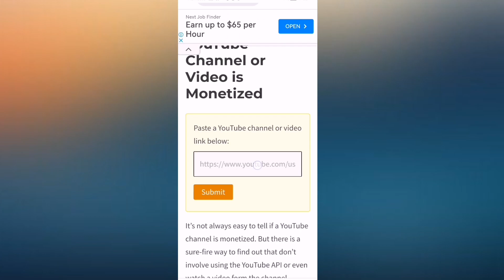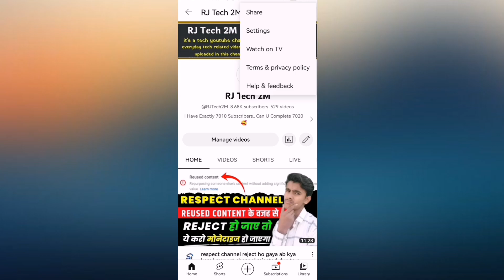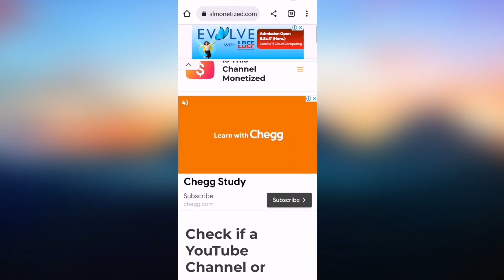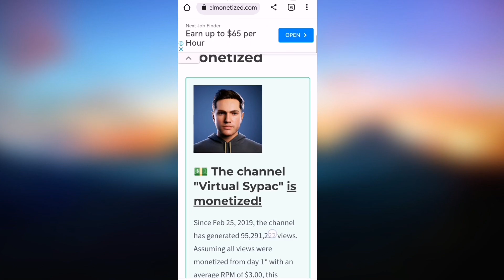झूठ बोलना बंद कर 😡 AI Channel Monetize Hota Hai Ki Nahi | AI Videos Monetize Hoga Ki Nahi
झूठ बोलना बंद कर 😡 AI Channel Monetize Hota Hai Ki Nahi | AI Videos Monetize Hoga Ki Nahi @ManojDey

ai video monetize hoga ki nahi
ai channel monetize hoga ki nahi
ai channel monetize nahi hoga
ai video monetize nahi hoga
how to make videos using ai
how to make videos using ai for free
how to make videos using ai tools
ai video monetize hoga ya nahi
ai channel monetize hoga ya nahi
ai channel monetization
ai video monetization
ai video
manoj dey